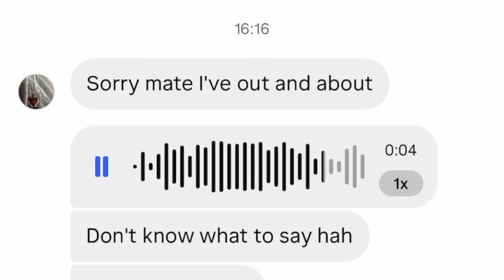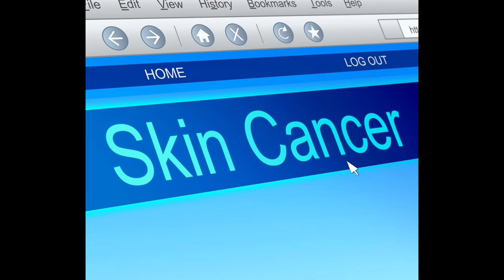VENTAJAS Y DESVENTAJAS DE VIVIR EN AUSTRALIA | Vale La Pena Venir?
En este video te contamos las principales ventajas y desventajas de vivir en Australia en 2024, con detalles que nadie te ha dicho antes.